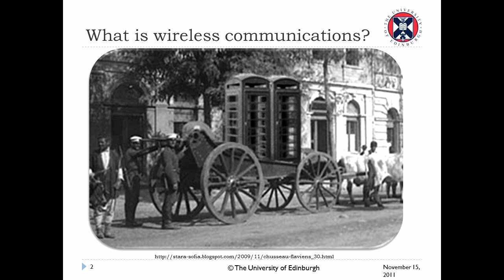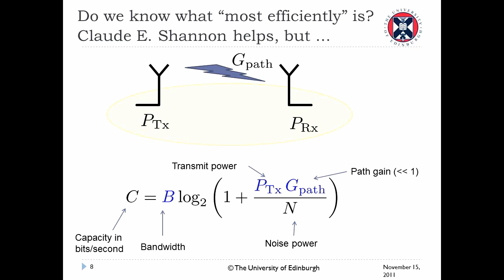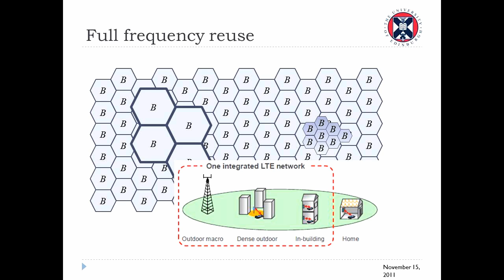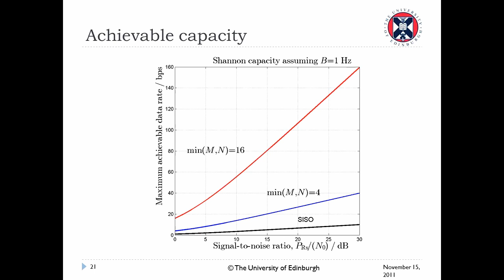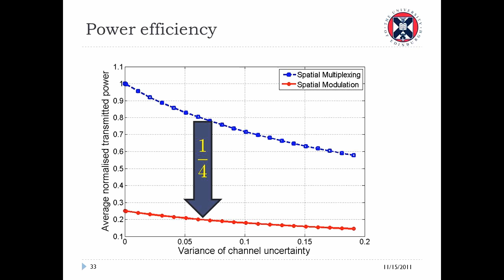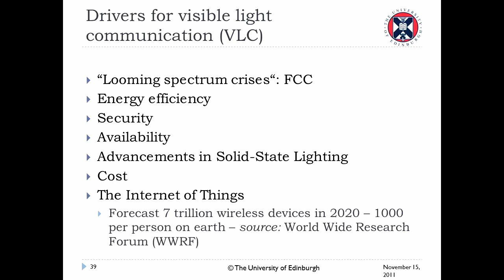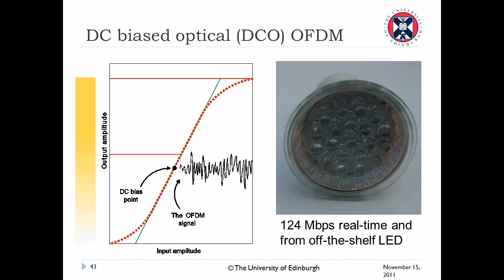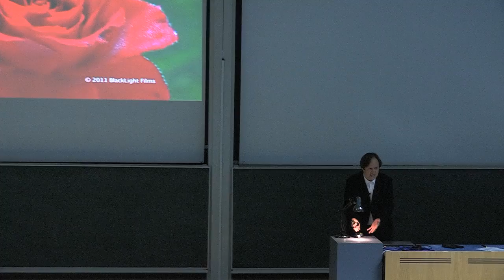Prof. Harald Haas - Shedding Light on Future Wireless Communications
Professor Harald Haas, Chair of Mobile Communications, presents his inaugural lecture entitled Shedding Light on Future Wireless Communications.